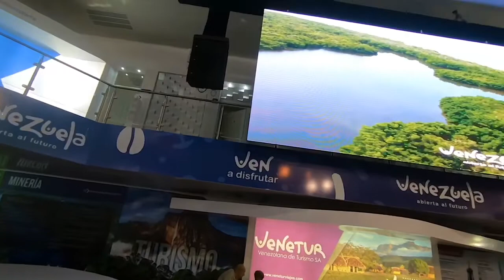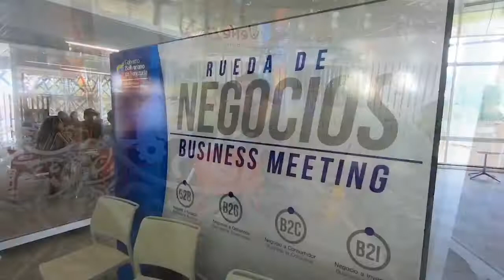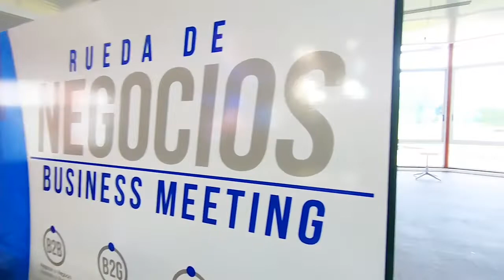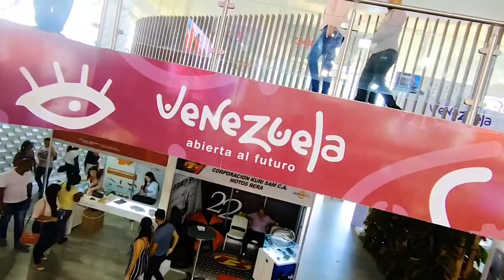360 DESDE LA HABANA CON IRIS VARELA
Producción penitenciaria para ma exportación